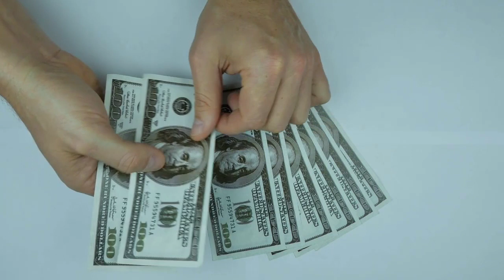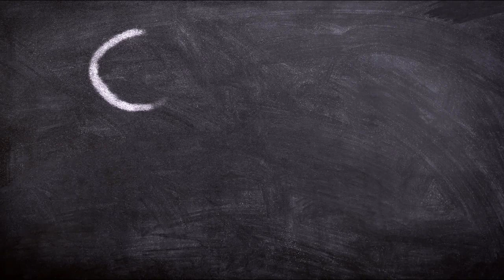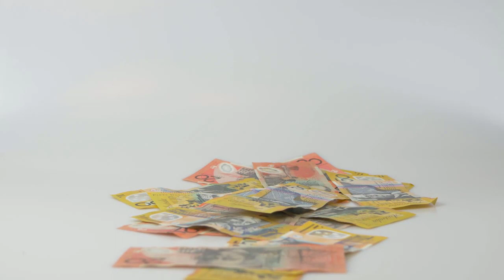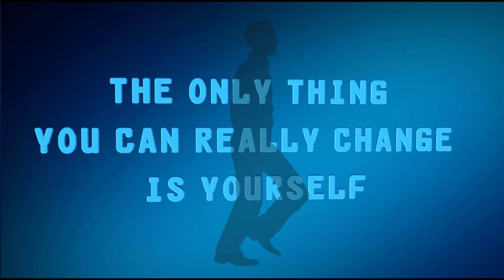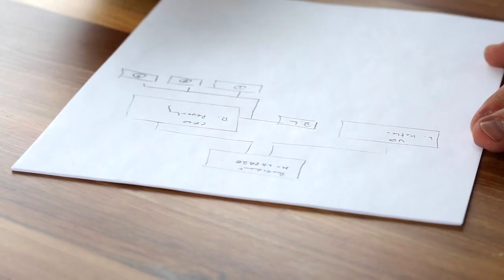হয়তো ৫টি কারনে আপনি কখনো ধনী হবেন না । Do you want to be rich ? সবাই কি পারবে?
Today's video is about হয়তো ৫টি কারনে আপনি কখনো ধনী হবেন না । Do you want to be rich ? সবাই কি পারবে?

প্রচারেই প্রসার.

Shorol Manush